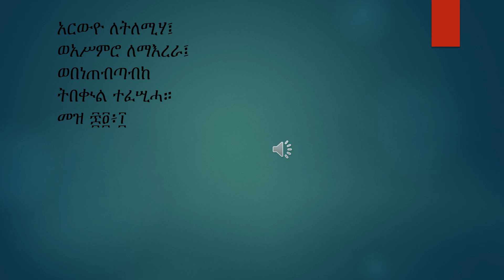ምስባክ አርውዮ / መዝሙር ይሰጠዎ